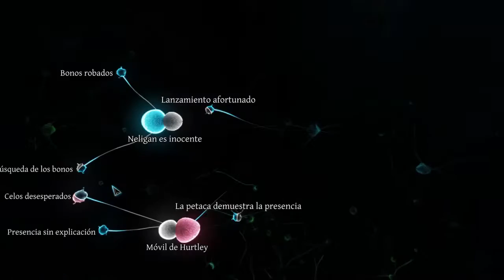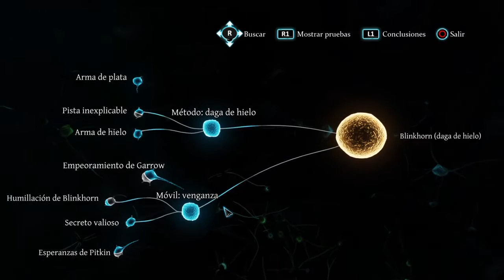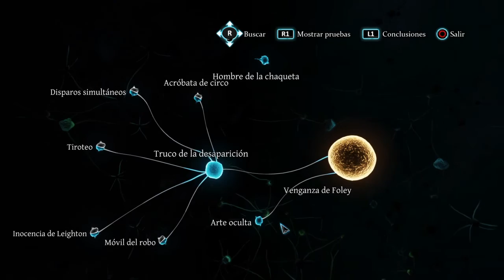[Tutorial] Como obtener el trofeo o logro "Una mente compleja"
Todas las conclusiones de todos los casos para conseguir una mente compleja en Sherlock Holmes Crimes & Punishments